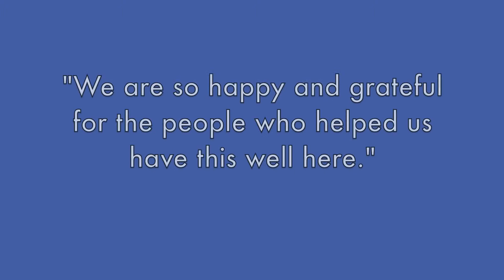Why water is important, Mozambique